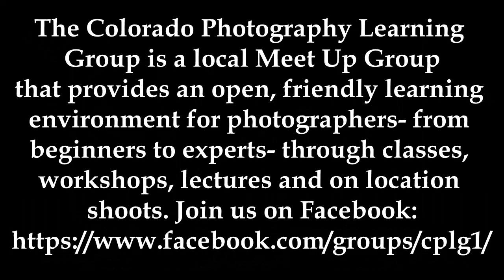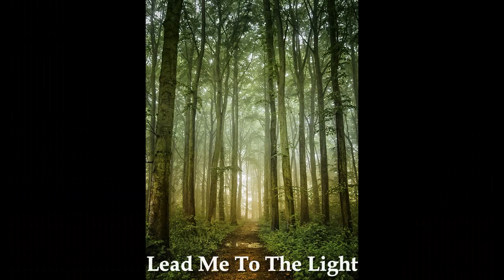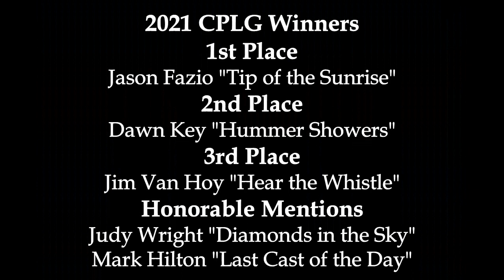Colorado Photography Learning Group Annual Exhibition 2021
Academy Art & Frame Company (AAFC) is a custom conservation art framing shop and art gallery. We carry the largest selection of frame moulding samples in southern Colorado and we showcase the work of approximately 200 local and regional artists.

The Colorado Photography Learning Group (CPLG) is a local Meet Up Group that provides an open, friendly learning environment for photographers- from beginners to experts- through classes, workshops, lectures and on location shoots.

CPLG was started by Colorado Springs photographer, Mike Pach, in August of 2010 and has grown to include chapters in Colorado Springs, Denver and Pueblo. The group currently has about 1,850 members and is well on its way to becoming the premier Colorado location for photography-related learning due to the quality and integrity of its organizers, instructors and members.

Membership is FREE, and members are offered discounts on various products that CPLG sponsors offer. Some of the classes hosted are fee-based, but offer plenty of free workshops and photo shoots to members and guests.

2021 CPLG Winners
1st Place
Jason Fazio "Tip of the Sunrise"
2nd Place
Dawn Key "Hummer Showers"
3rd Place
Jim Van Hoy "Hear the Whistle"
Honorable Mentions
Judy Wright "Diamonds in the Sky"
Mark Hilton "Last Cast of the Day"
AAFC Award
Jerilyn Spink "The Waterfall"

Academy Art & Frame Company
7560 N. Academy Blvd